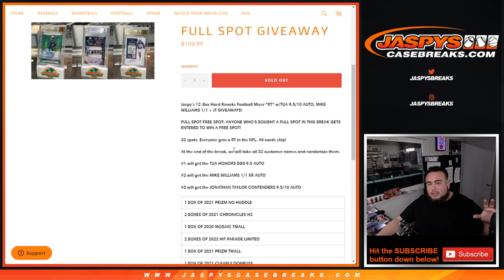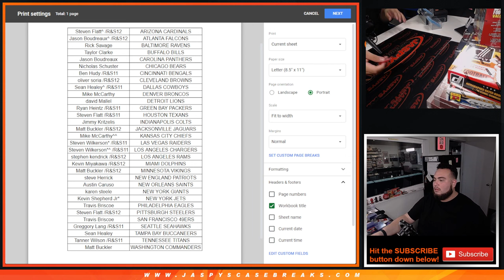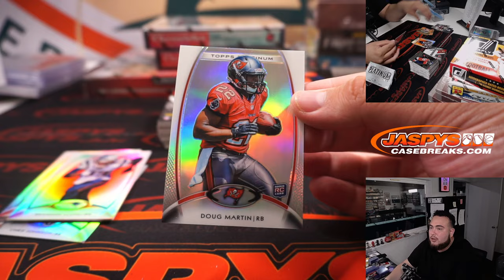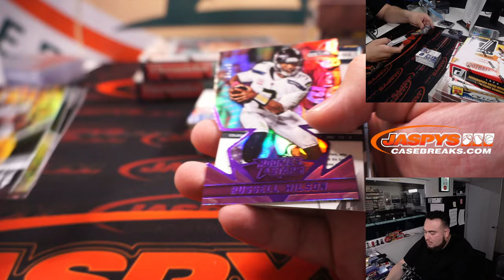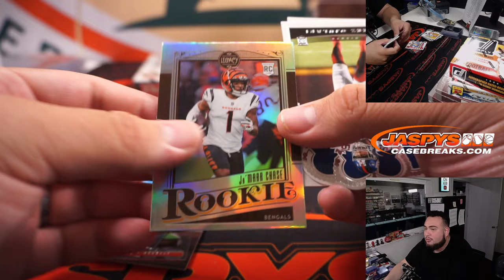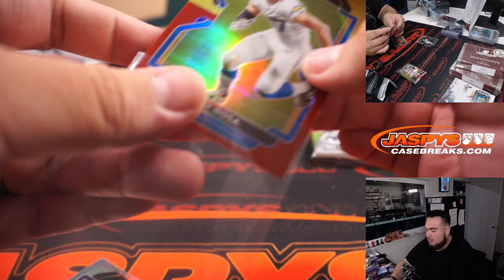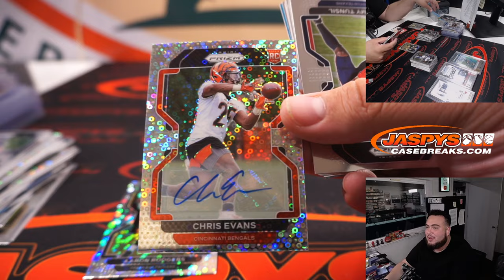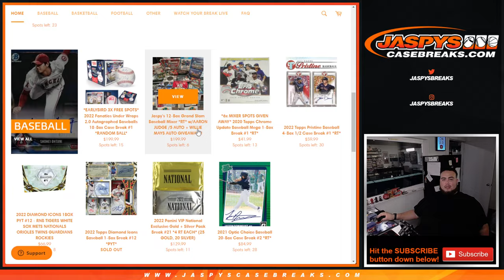F. 8/19/22 - Jaspy's 12Box Hard Knocks FB Mixer *RT* w/TUA 9.5/10, MIKE WILLIAMS 1/1 + JT GIVEAWAYS